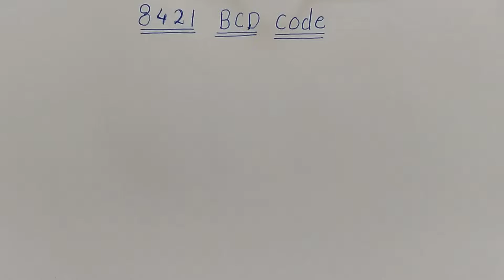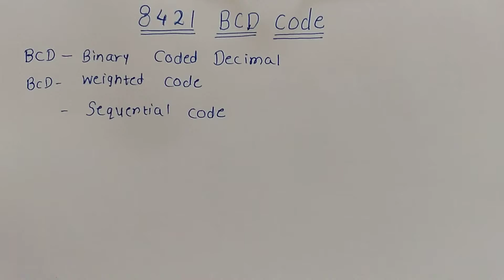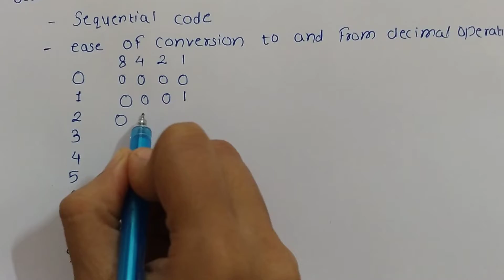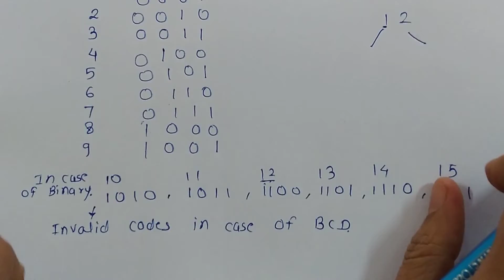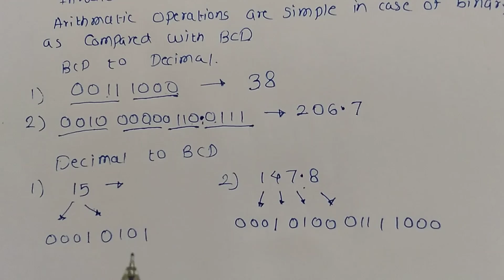Binary Coded Decimal (BCD) Code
In this video, 8421 BCD Code, BCD to Decimal Conversion and Decimal to BCD Conversion is expained with examples.